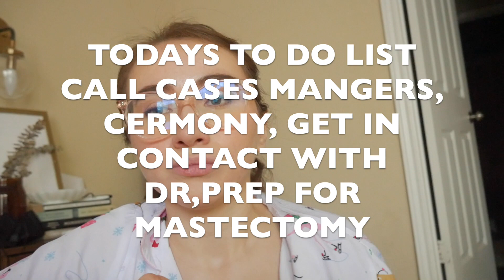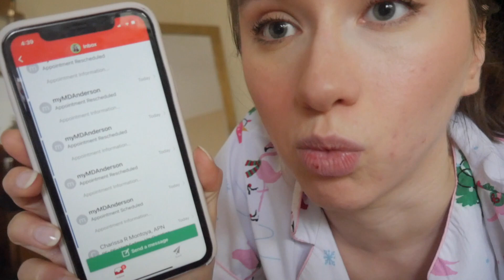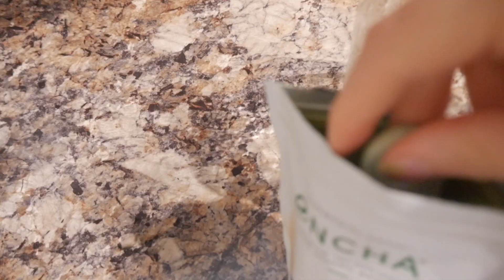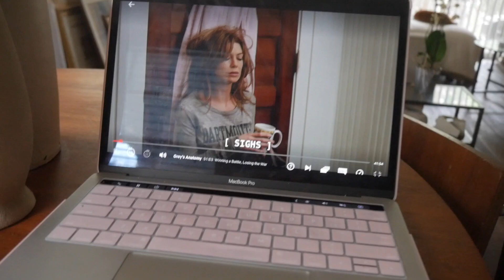What It’s Like To Be Diagnosis With Cancer At 24 // CANCER UPDATE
Guys I stayed up so late editing this. I had a very busy week driving to Houston and still working my full time job. Editing isn’t one of my best but I hope you guys still enjoy it relate!

Lights used
Fav affordable tripod
Discounted laptop I bought for channel
Fav beginners camera